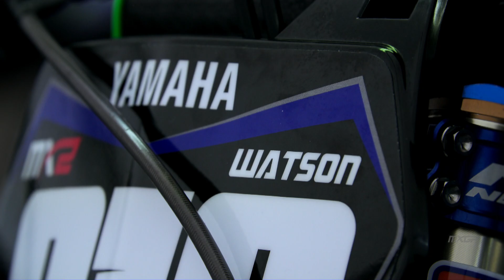Team Report - Monster Energy Kemea Yamaha MX2 - MXGP of Great Britain 2019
The first Team Reports of the season took place at the MXGP of Great Britain. Here we check in with the Monster Energy Kemea Yamaha Official MX2 team with riders Ben Watson and Jago Geerts!